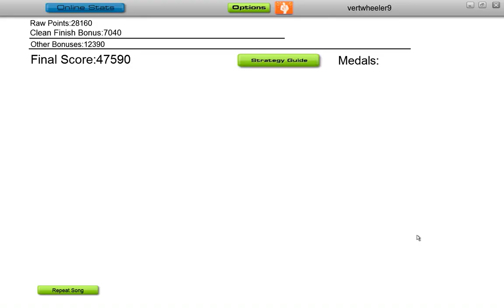Audiosurf Ep28-Sonic Generations-Escape from the City Act 1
It has been ages since I last uploaded.  So here it is.  Back uploading. I have no idea what video is going to be next.  Maybe some Arkham City fights I guess. Enjoy.